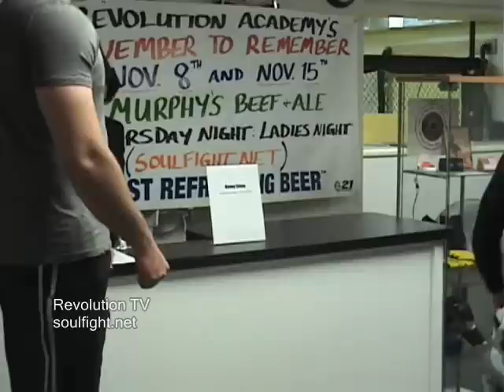brian blackshire vs kenny shinn press conference weigh in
The november to remember press conference/weigh in for the 2nd match up between brian blackshire and kenny shinn

Revolution TV